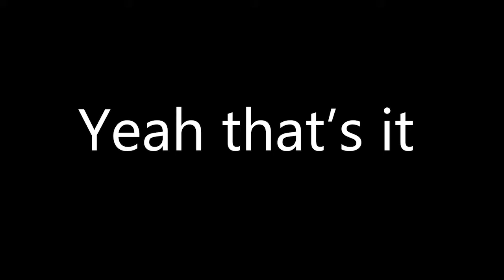A Day In The Life Of Uncle Joe Bob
old videos from 2016 shoddily edited together into this. enjoy, or don't, idc